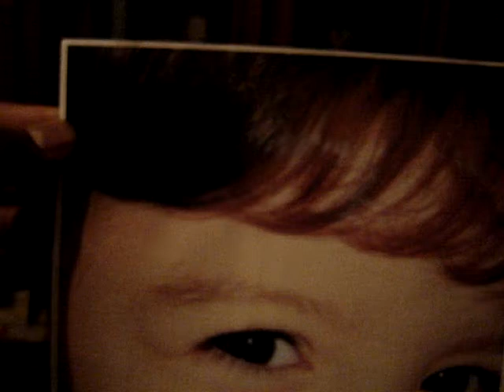retrato a carvao, # 2